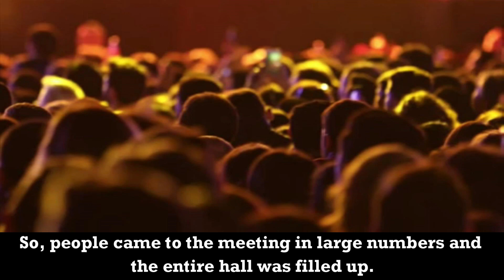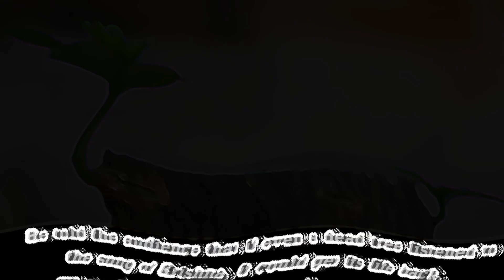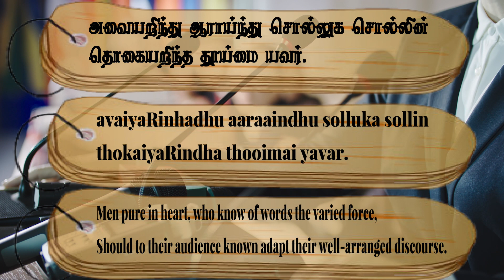Couplet- 711, Chapter- The Knowledge of the Council Chamber: "Thirukkuralodu Naam"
Couplet 711:
Men pure in heart, who know of words the varied force,
Should to their audience known adapt their well-arranged discourse.

Couplet Explanation:
Let the pure who know the arrangement of words speak with deliberation after ascertaining (the nature of) the court (then assembled).